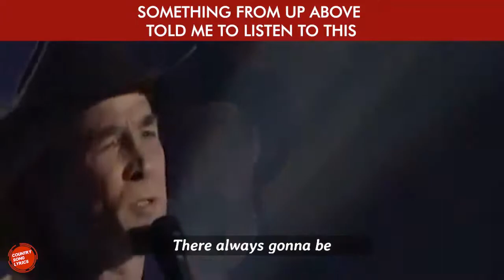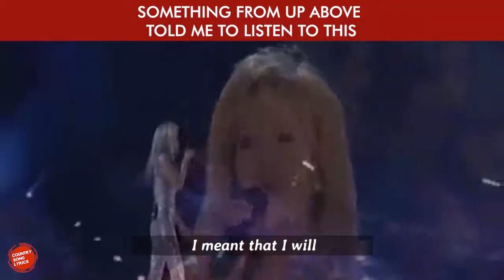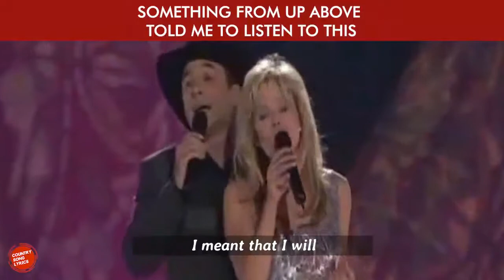When I said I do (with Lyrics) - Clint Black & Lisa Hartman Black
SOMETHING FROM ABOVE TOLD ME TO LISTEN TO THIS
For YT